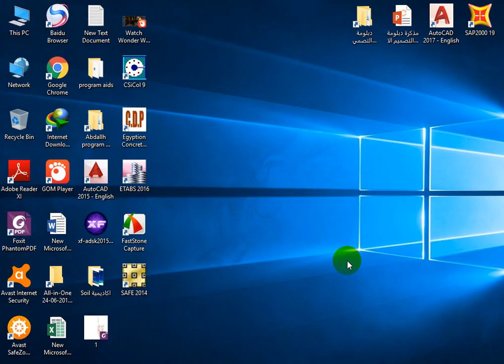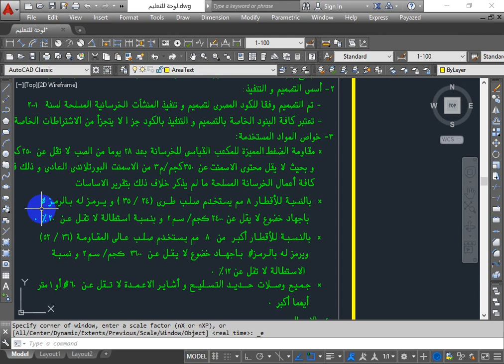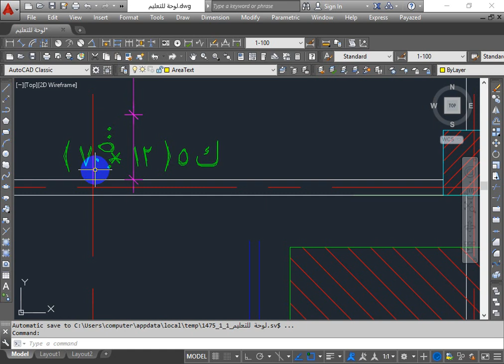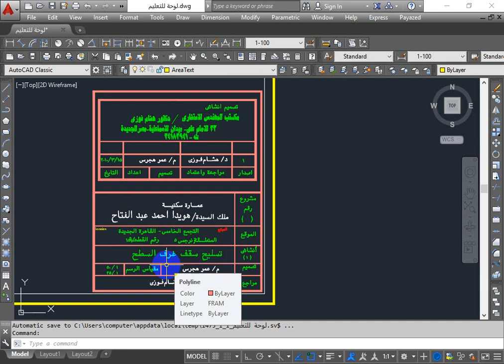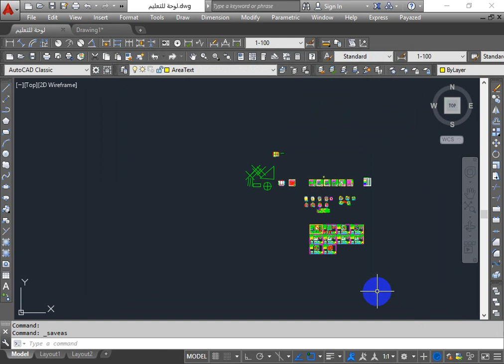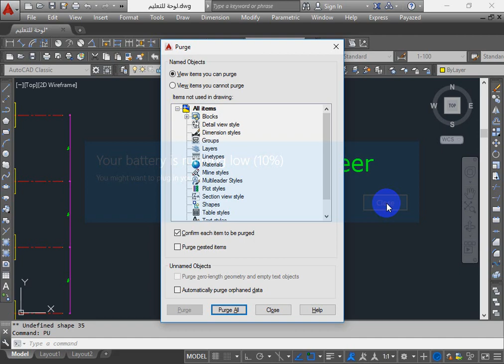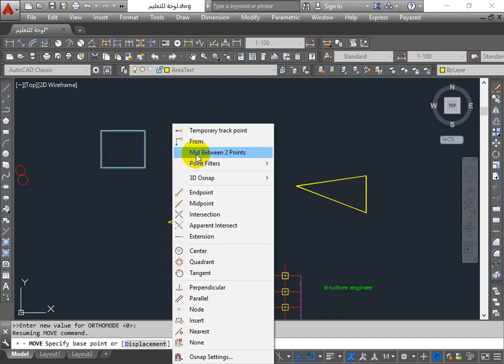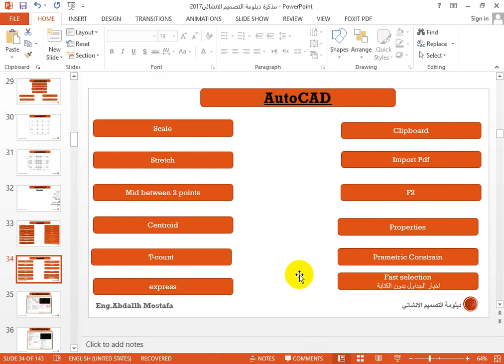3-Auto CAD 2017( advanced Auto cad part 1)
محتوي المحاضرة
1- مكونات اللوحة
2-انواع اللوحات في المشاريع
3-كيفية عمل template
4-اوامر التعديل